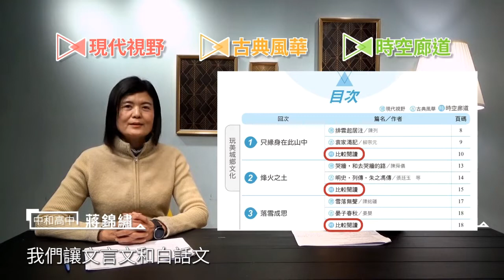【享讀比非多】－02閱讀素材的挑選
【享讀比非多】－閱讀素材的挑選
蔣錦繡老師 x 張玉明老師
告訴您如何精準挑選的閱讀素材